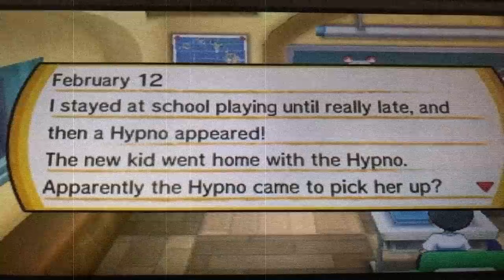FANTASMAS DE LA ESCUELA DE ENTRENADORES (NIÑA FANTASMA POKEMON ULTRASOL Y ULTRALUNA) 7 MISTERIOS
Investigamos el misterio mas reciente en Pokemon! Los 7 misterios, los fantasmas de la Escuela de Entrenadores y pokemon niña fantasma !

Agradecimientos especiales a ZenPokefan por ser el que paso esta mision en Pokemon ultrasol y Ultralona

Por cada uno salvas un Pikachu :3 *hail hydra*

Reviews:
- POKEMON SOL & LUNA CAPITULO 55 REVIEW:
- POKEMON SOL & LUNA CAPITULO 54 REVIEW:
- POKEMON SOL & LUNA CAPITULO 53 REVIEW:
- POKEMON SOL & LUNA CAPITULO 52 REVIEW:
pokemon ultrasol y ultraluna fantasma
pokemon niña fantasma
pokemon los 7 misterios

- ESTA es la posible RAZON por la cual el TEAM RAINBOW ROCKET reune a TODOS los VILLANOS de POKEMON
pokemon ultrasol y ultraluna

pokemon 7 misteriores

pokemon niña fantasma

Sayo n-n)/

¿Eres un nuevo Aventurero?
Deja que mi voz te guié al maravilloso mundo Pokemon, escuchando desde Análisis y Teorías, hasta Reviews y Tops.

¡Que empiece la aventura Pokemon!